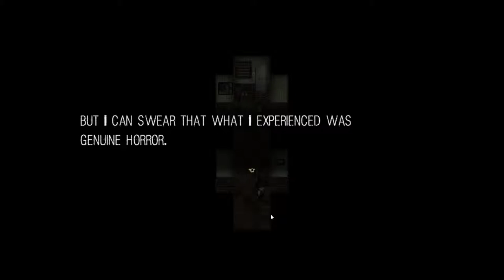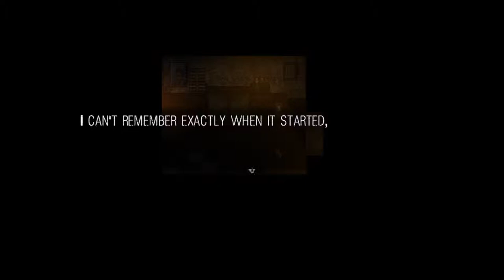Steam F2P Review: IT Moves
A horrifying visual story game